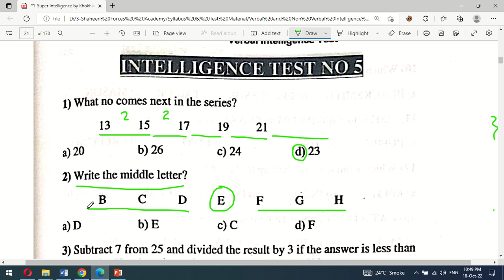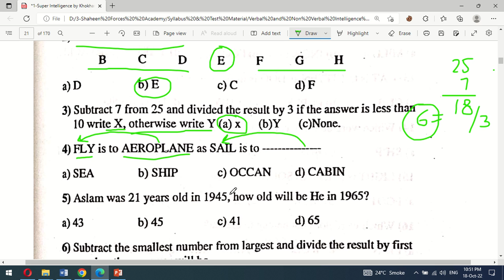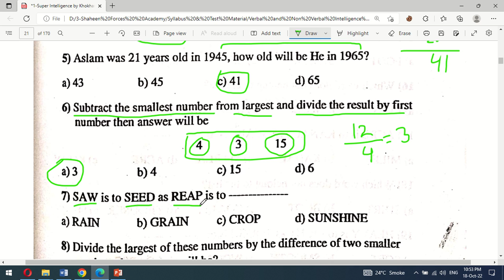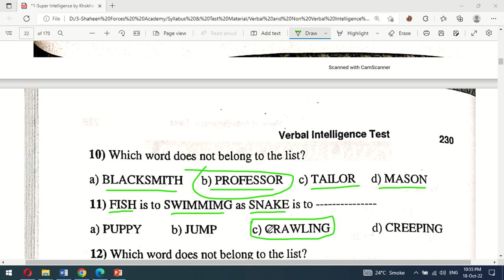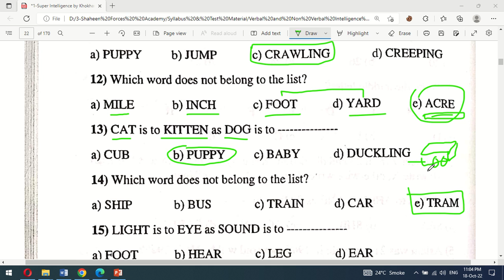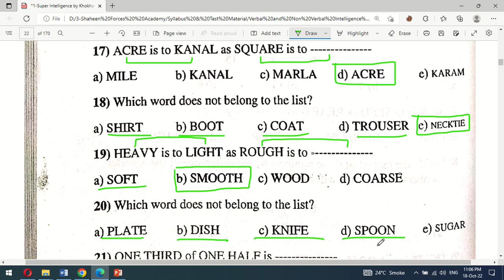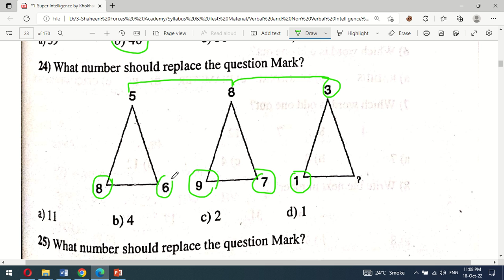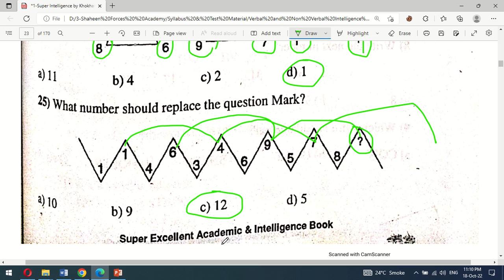Verbal Intelligence Test No 5 : Super Intelligent Book